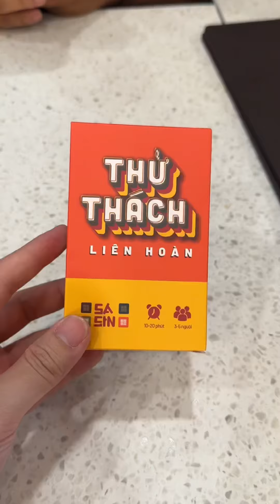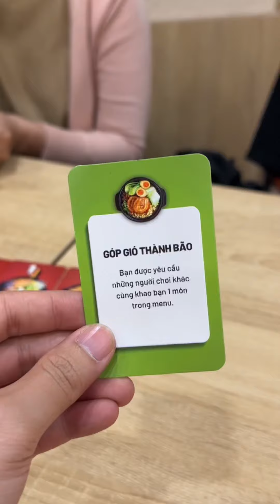Tập tành đánh bài vui tét nák tại Mì cay Sasin | Càn Quét Sài Gòn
Mì cay Sashin mới khai trương ở 18 Hậu Giang, Quận 6.